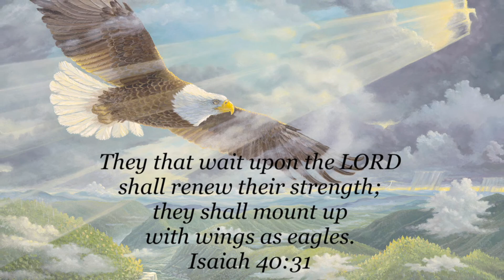WAIT & SEE for tour